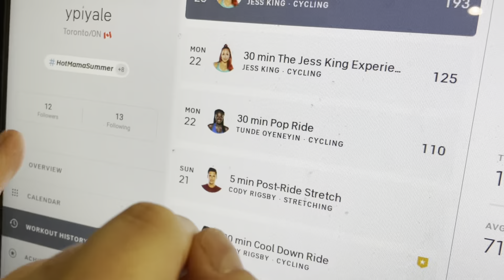Peloton: Day 6-7 | Beginner | First 45 min Jess King Ride | Butt still hurts - getting better 💖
December 2021/January 2022 Fasting & Fitness Accoubtability Challenge (2 months for the Price of 1 - Black Friday Promo:

*Says 2021 but should say January 2022 💖🙏
*Basically when you sign up for January 2022 challenge, I’m giving everyone December for free to stay on track during the holidays !!! (Reduced Call Schedule)

I also started a new group on the Peloton App for our fastforwardtohealth crew 💖🙏 Come join the tag if you’re on Peloton 🥰 We’ll all find each other there 🥰⁣ (P.S. Does anyone have one already? Add me as a friend my username is @ypiyale on there too!)

Another thing is, based on the book Atomic Habits - we need to make our good habits EASY, and bad habits HARD! So I rearranged my living room and I have my bike RIGHT THERE! Front and Center!

🌎 Join our FREE Accountability Forum for Daily Journalling & Support

➡️WaterFastingForum.com